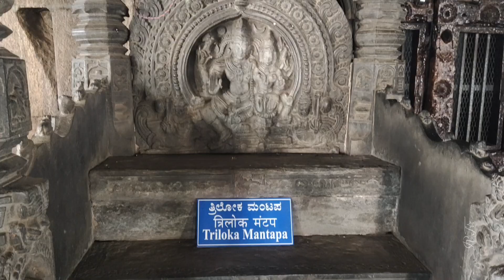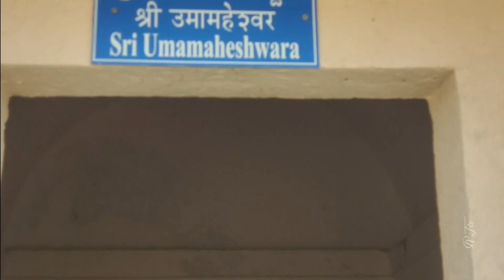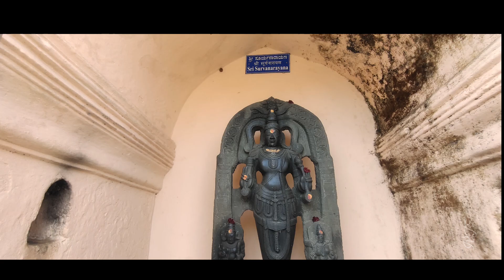SRI MADHUKESHWARA DEVASTHAANA BANAVASI.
ಶಿರಸಿ ಪಟ್ಟಣದಿಂದ ಸುಮಾರು 23 ಕಿಮೀ ದೂರದಲ್ಲಿರುವ ಬನವಾಸಿಯು ಕರ್ನಾಟಕದ ಅತ್ಯಂತ ಹಳೆಯ ಪಟ್ಟಣ ಮತ್ತು ಭಾರತದ ಅತ್ಯಂತ ಹಳೆಯ ಸ್ಥಳಗಳಲ್ಲಿ ಒಂದಾಗಿದೆ.  ಸುತ್ತಲೂ ವರದಾ ನದಿ ಹರಿಯುವ ಕಾಡುಗಳಿಂದ ಸುತ್ತುವರೆದಿರುವ ಬನವಾಸಿಯು ಭತ್ತ, ಕಬ್ಬು ಮತ್ತು ಅನಾನಸ್‌ನ ಹಚ್ಚ ಹಸಿರಿನ ಹೊಲಗಳನ್ನು ಹೊಂದಿದೆ.  ಈ ಪಟ್ಟಣವು 9 ನೇ ಶತಮಾನದ ಪ್ರಾಚೀನ ಮಧುಕೇಶ್ವರ ದೇವಾಲಯಕ್ಕೆ ಹೆಸರುವಾಸಿಯಾಗಿದೆ.  ಶಿವನಿಗೆ ಸಮರ್ಪಿತವಾಗಿರುವ ಈ ದೇವಾಲಯವನ್ನು ಇತಿಹಾಸದ ಪ್ರಕಾರ ಕದಂಬ ರಾಜವಂಶದ ಮಯೂರ ಶರ್ಮಾ ನಿರ್ಮಿಸಿದ.  ಕದಂಬರು ಕರ್ನಾಟಕದ ಅತ್ಯಂತ ಹಳೆಯ ಆಡಳಿತಗಾರರಾಗಿದ್ದರು ಮತ್ತು ಚಾಲುಕ್ಯರು ಅಧಿಕಾರಕ್ಕೆ ಬರುವವರೆಗೂ ಅವರು ಆಳ್ವಿಕೆ ನಡೆಸಿದರು.  ಇಂದಿನ ಮಧುಕೇಶ್ವರ ದೇವಾಲಯವು ಚಾಲುಕ್ಯರು ಮತ್ತು ಹೊಯ್ಸಳರಂತಹ ನಂತರದ ರಾಜವಂಶಗಳ ಕಾಲದಲ್ಲಿ ನಡೆದ ಹಲವಾರು ಮಾರ್ಪಾಡುಗಳ ಪರಿಣಾಮವಾಗಿದೆ.

 ಮುಖ್ಯ ದೇವತೆಯಾದ ಶಿವನು ಸರಳ ಮತ್ತು ಜೇನು ಬಣ್ಣದ ಶಿವಲಿಂಗದ ರೂಪದಲ್ಲಿರುತ್ತಾನೆ ಮತ್ತು ಆದ್ದರಿಂದ 'ಮಧುಕೇಶ್ವರ' ಎಂಬ ಹೆಸರು ಬಂದಿದೆ.  ಸಂಕಲ್ಪ ಮಂಟಪ ಮತ್ತು ನೃತ್ಯ ಮಂಟಪಗಳು ಕೆಲವು ಸುಂದರವಾದ ಕೆತ್ತನೆಗಳನ್ನು ಹೊಂದಿದ್ದು ಅವು ಚಾಲುಕ್ಯ ಮತ್ತು ಹೊಯ್ಸಳ ವಾಸ್ತುಶಿಲ್ಪ ಶೈಲಿಗಳ ಗಮನಾರ್ಹ ಮತ್ತು ಪ್ರತಿನಿಧಿಸುತ್ತವೆ.

Heartly thanks to: manoj_hasyagar

Specail thanks to A.S.M.